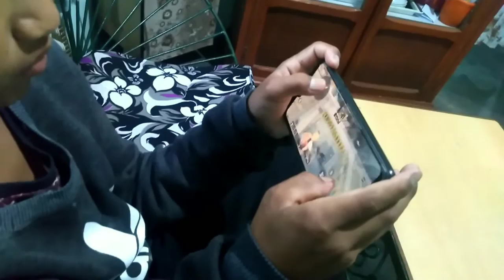Khynnah online klass//////short story video ////please like share and subscribe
CAS
 Arnes marngar
Pynbha Lyngdoh
Shida marngar
Wanda marngar
Kennet kharpati
Baia kharpran